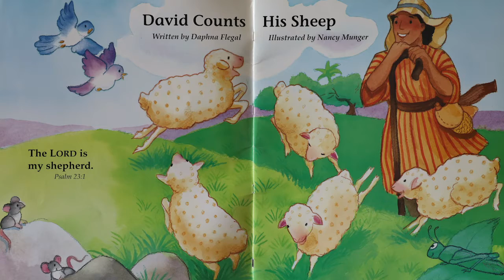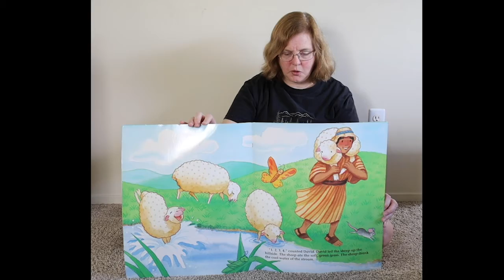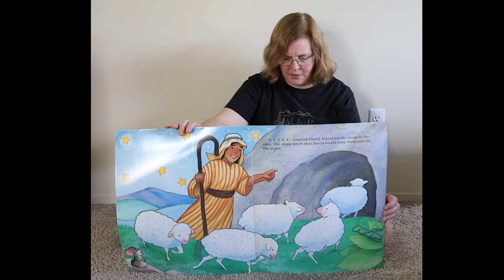LCUMC Children's Worship - "David Counts His Sheep"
Listen to Ms. Tricia read the big book "David Counts His Sheep"!